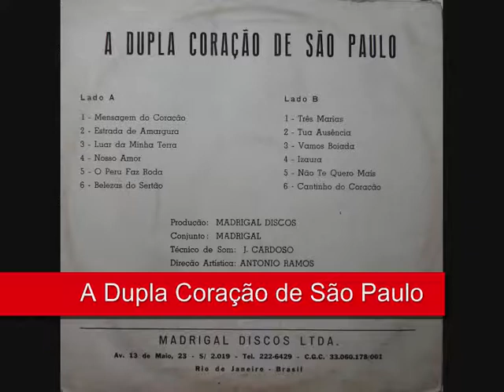10 Izaura - Cambuí e Tapajós - A Dupla Coração de São Paulo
Cambuí e Tapajós - A Dupla Coração de São Paulo